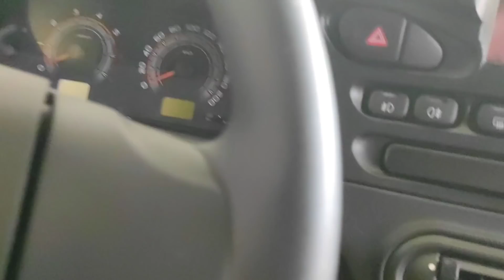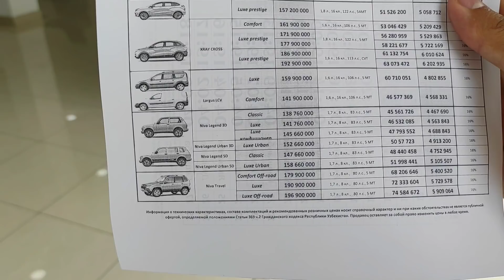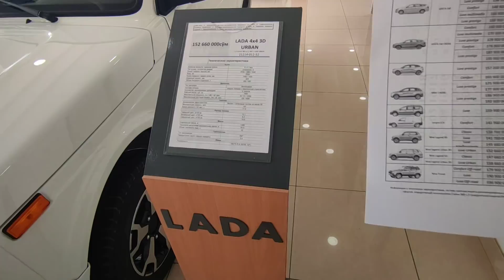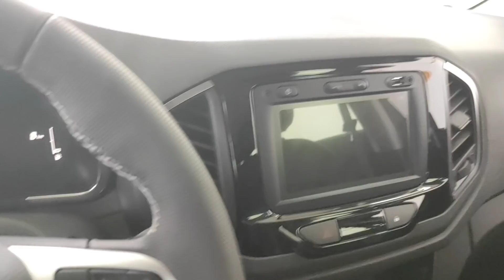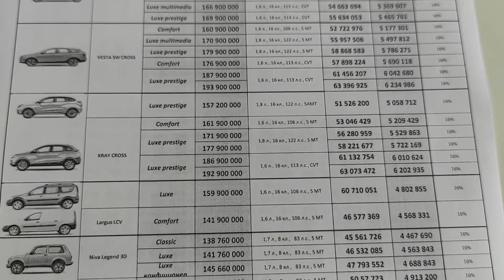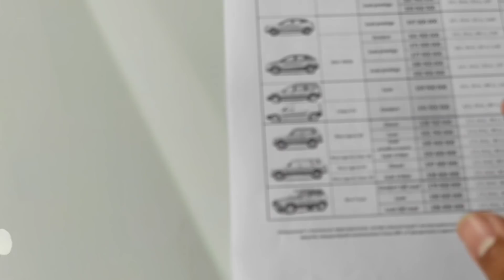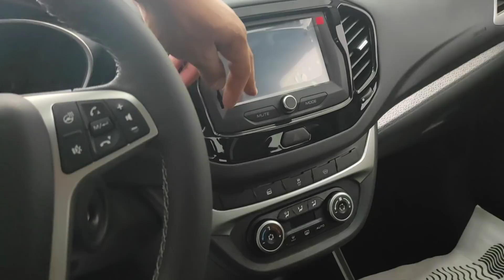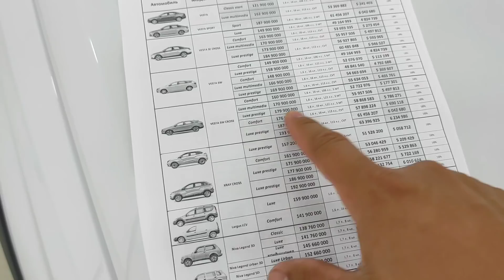2021JIZZAX LADA SALON NARXLARI #2021